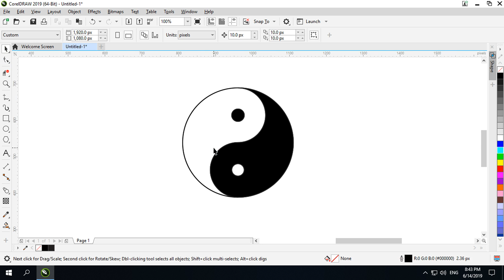Yin and Yang Symbol in Coreldraw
CorelDraw (CorelDRAW) is a vector graphics editor developed and marketed by Corel Corporation. It is also the name of the Corel graphics suite, which includes the bitmap-image editor Corel Photo-Paint as well as other graphics-related programs (see below). The latest version is marketed as CorelDraw Graphics Suite 2019 (equivalent to version 21), and was released in 12 March, 2019. CorelDraw is designed to edit two-dimensional images such as logos and posters.
In 1987, Corel engineers Michel Bouillon and Pat Beirne undertook to develop a vector-based illustration program to bundle with their desktop publishing systems. That program, CorelDraw, was initially released in 1989. CorelDraw 1.x and 2.x ran under Windows 2.x and 3.0. CorelDraw 3.0 came into its own with Microsoft's release of Windows 3.1. The inclusion of TrueType in Windows 3.1 transformed CorelDraw into a serious illustration program capable of using system-installed outline fonts without requiring third-party software such as Adobe Type Manager; paired with a photo-editing program (Corel Photo-Paint), a font manager and several other pieces of software, it was also part of the first all-in-one graphics suite.
CorelDraw was originally developed for Microsoft Windows 3 and currently runs on Windows XP, Windows Vista, Windows 7, Windows 8 and Windows 10 . The latest version, 2019, was released on March 12, 2019.
CorelDraw Graphics Suite 2019 for Mac OS X was released on March 12, 2019, after an 18-year absence (the last version for OS X was version 11, released in 2001).
With version 6, CorelDraw introduced the automation of tasks using a Corel proprietary scripting language, COREL Script. With version 10, support for VBA (Visual Basic for Applications) was introduced for scripting by what Corel calls now macros. Corel recommends to no longer use the COREL Script language but only VBA.
In its first versions, the CDR file format was a completely proprietary file format primarily used for vector graphic drawings, recognizable by the first two bytes of the file being "WL". Starting with CorelDraw 3, the file format changed to a Resource Interchange File Format (RIFF) envelope, recognizable by the first four bytes of the file being "RIFF", and a "CDR*vrsn" in bytes 9 to 15, with the asterisk "*" being just a blank in early versions. Beginning with CorelDraw 4 it included the version number of the writing program in hexadecimal ("4" meaning version 4, "D" meaning version 14). The actual data chunk of the RIFF remains a Corel proprietary format.
From version X4 (14) on, the CDR file is a ZIP-compressed directory of several files, among them XML files and the RIFF-structured riffdata.cdr with the familiar version signature in versions X4 (CDREvrsn) and X5 (CDRFvrsn), and a root.dat with CorelDraw X6, where the bytes 9 to 15 look slightly different -- "CDRGfver" in a file created with X6. "F" was the last valid hex digit, and the "fver" now indicates that the letter before no longer represents a hex digit.
There is no publicly available CDR file format specification.
Other CorelDraw file formats include CorelDraw Compressed (CDX), CorelDraw Template (CDT) and Corel Presentation Exchange (CMX).
CDR file format import is partially or fully supported in following applications:
Adobe Illustrator - CorelDraw 5, 6, 7, 8, 9, 10
Corel PaintShop Photo Pro
Corel WordPerfect Office
Inkscape with UniConvertor installed; partial support
LibreOffice with libcdr installed - CorelDraw 7 to X3
Adobe FreeHand - CorelDraw 7, 8
Microsoft Visio 2002 - CorelDraw! drawing file versions 3.0, 4.0, 5.0, 6.0 and 7.0 (.cdr), Corel Clipart (.cmx)
sK1 - partial support
Xara Designer Pro and Xara Photo & Graphic Designer - early versions of CorelDraw CDR and CMX.
In December 2006 the sK1 open-source project team started to reverse-engineer the CDR format. The results and the first working snapshot of the CDR importer were presented at the Libre Graphics Meeting 2007 conference taking place in May 2007 in Montreal (Canada). Later on the team parsed the structure of other Corel formats with the help of the open source CDR Explorer. As of 2008, the sK1 project claims to have the best import support for CorelDraw file formats among open source software programs. The sK1 project developed UniConvertor, a command line open source tool which supports conversion from CorelDraw ver.7-X4 formats to other formats.